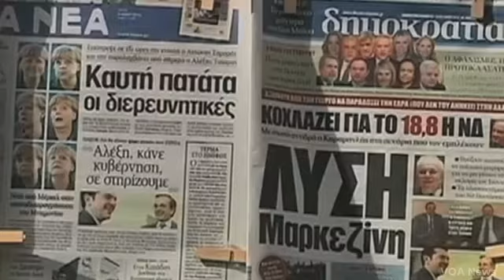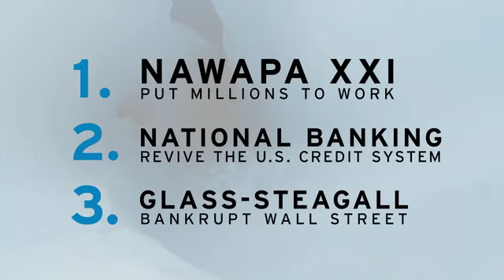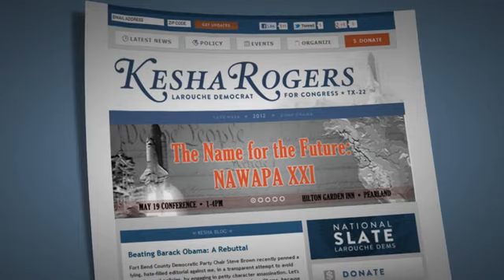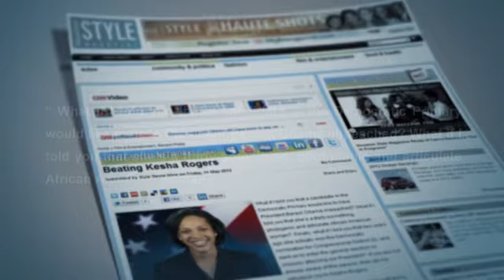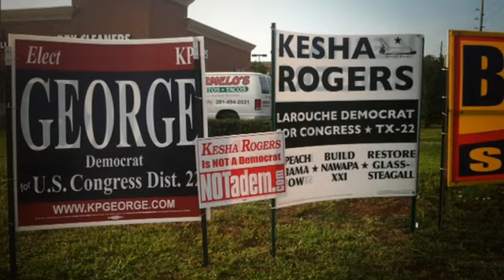Kesha Rogers, Preserving the Nation Before the Elections.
An update on the activities of the National Slate, focusing on Candidate Kesha Rogers.